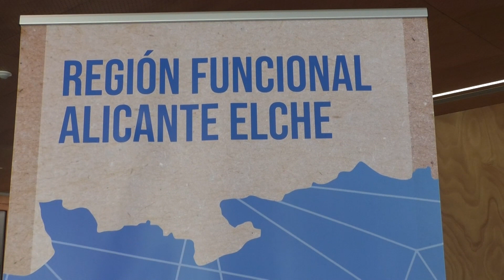Los economistas piden más políticas fiscales para potenciar el tamaño empresarial